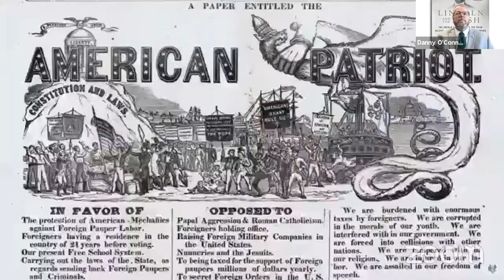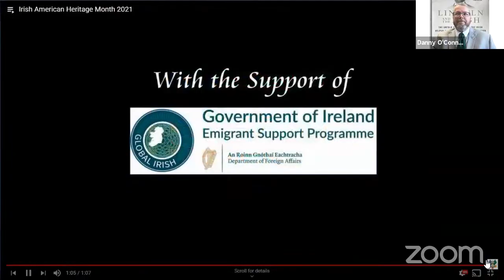"Lincoln and the Irish" With Niall O'Dowd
Niall O'Dowd reveals the story of Abraham Lincoln and the Irish during the Civil War.